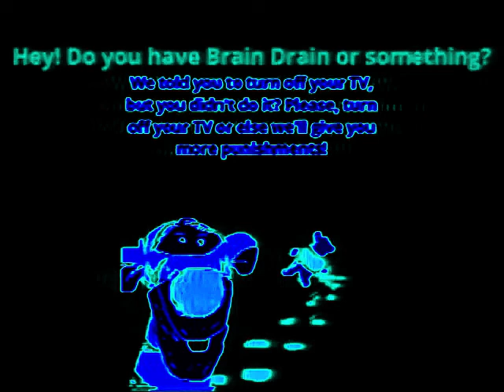Tiggre!rfn in Group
me know in the comment section of this video and within 48
hours of me seeing your comment I can delete this video!

tiggre!rfn
tiggre!rfn effect
tiggre!rfn effects
effects tiggre!rfn
effect tiggre!rfn
tigger effects
tigger effect
effects tigger
effect tigger
tiggre!rfn in effect
tiggre!rfn in effects
effects tiggre!rfn in
effect tiggre!rfn in
tigger in effects
tigger in effect
effects tigger in
effect tigger in
winnie the pooh effect
winnie the pooh effects
effects winnie the pooh
effect winnie the pooh
winnie the pooh in effect
winnie the pooh in effects
effects winnie the pooh in
effect winnie the pooh in
tiggre!rfn effect
tigger grouped
group tigger
grouped tigger
tiggre!rfn in grouped
group tiggre!rfn in
grouped tiggre!rfn in
tigger in group
tigger in grouped
group tigger in
grouped tigger in
winnie the pooh grouped
winnie the pooh group
group winnie the pooh
grouped winnie the pooh
winnie the pooh in grouped
winnie the pooh in group
group winnie the pooh in
grouped winnie the pooh in
tigger creepypasta group
tigger creepypasta grouped
group tigger creepypasta
grouped tigger creepypasta
tigger creepypasta in group
tigger creepypasta in grouped
group tigger creepypasta in
grouped tigger creepypasta in
winnie the pooh creepypasta grouped
winnie the pooh creepypasta group
group winnie the pooh creepypasta
grouped winnie the pooh creepypasta
winnie the pooh creepypasta in grouped
winnie the pooh creepypasta in group
group winnie the pooh creepypasta in
grouped winnie the pooh creepypasta in
tigger creepy pasta group
tigger creepy pasta grouped
group tigger creepy pasta
grouped tigger creepy pasta
tigger creepy pasta in group
tigger creepy pasta in grouped
group tigger creepy pasta in
grouped tigger creepy pasta in
winnie the pooh creepy pasta grouped
winnie the pooh creepy pasta group
group winnie the pooh creepy pasta
grouped winnie the pooh creepy pasta
winnie the pooh creepy pasta in grouped
winnie the pooh creepy pasta in group
group winnie the pooh creepy pasta in
grouped winnie the pooh creepy pasta in
tigger creepy pasta effect
effect tigger creepy pasta
tigger creepy pasta in effect
effect tigger creepy pasta in
winnie the pooh creepy pasta effect
effect winnie the pooh creepy pasta
winnie the pooh creepy pasta in effect
effect winnie the pooh creepy pasta in
tiggre!rfn
tiggre!rfneffects
effectstiggre!rfn
effecttiggre!rfn
tiggre!rfneffect